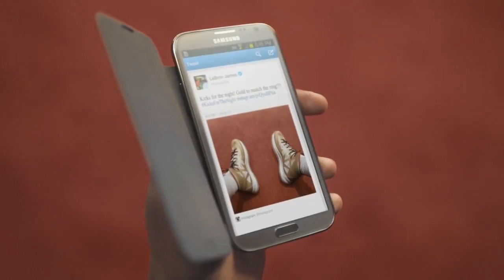Engineering Update #21: Boeing's Laser Weaponry and Samsung's Secret Smartwatch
Ambient backscatter for the Internet of Things: A new technology known as "ambient backscatter," developed by engineers at the University of Washington, could make the Internet of Things a reality. The technology uses TV and cellular signals to provide power and medium for battery-free communication.

Boeing's impressive laser weapon system: Boeing recently announced that its Thin Disk Laser system has achieved unexpected levels of power and efficiency, bringing the concept of laser weaponry one step closer to the battlefield.

Samsung's Galaxy Gear smartwatch: Samsung is about to beat Apple to the punch, with the Galaxy Gear, said to be available next month. Bloomberg stated that the wristwatch-like smartphone will be unveiled at Samsung's Mobile Unpacked 2 event.